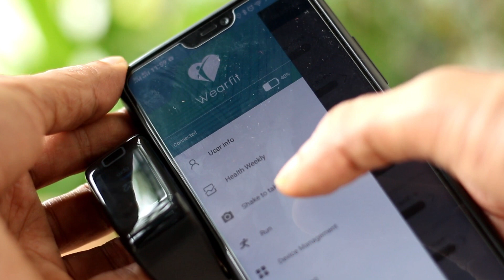Best Cheap SmartBand in BD - Alternative Mi Amazfit - Wearfit F1Plus Smart Bracelet Review in BD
Wearfit F1Plus Smart Bracelet Full Review in  Bangla. M Band 4 Review.
Wearfit F1Plus Smart Bracelet Bluetooth Health Wrist Smart Band Watch Monitor/Smart Bracelet/Health Bracelet/Activity Tracker/Smart Fitness Band Compatible for All Androids and iOS Phone